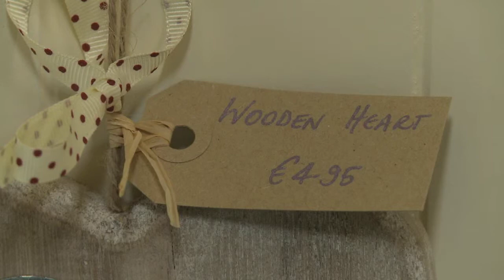Wexford Lavender Farm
Wexford Lavender Farm is Ireland's first Lavender Farm. Open to the public year round, there is lots for families to see and do on the farm. An outdoor play area, woodland walks and Billy the Barrel ride for the smaller ones. Afterwards relax in the Purple Haze cafe with teas and coffee's and enjoy a home made treat or two!